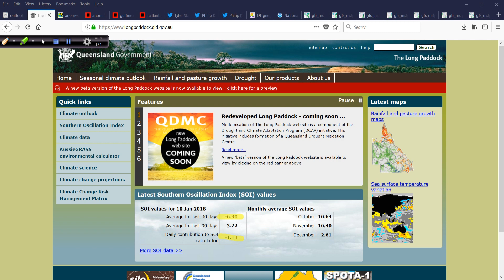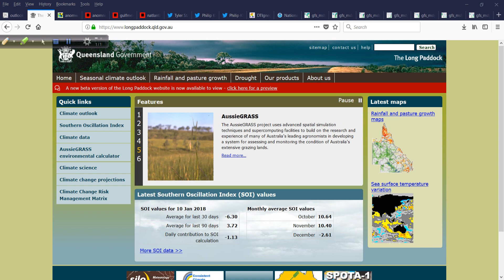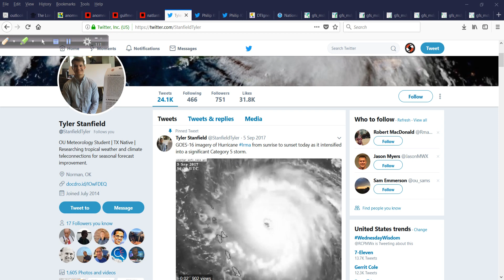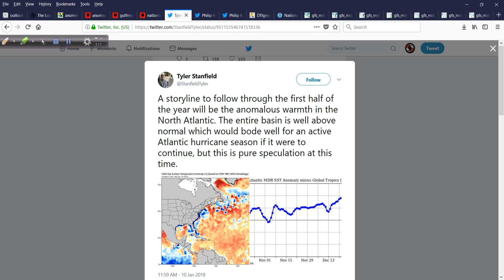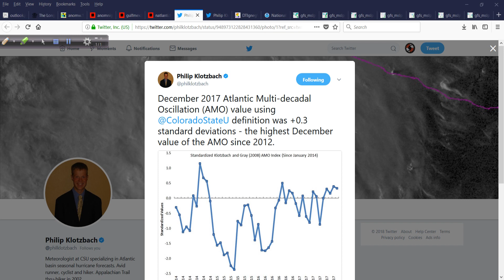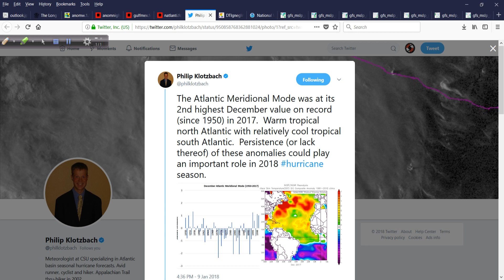Off-Season Hurricane Outlook and Discussion: Jan 10, 2018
A lot to go over today. We look at SSTs, La Nina, and Lower 48 weather including the chance for a significant ice event for parts of the Eastern USA